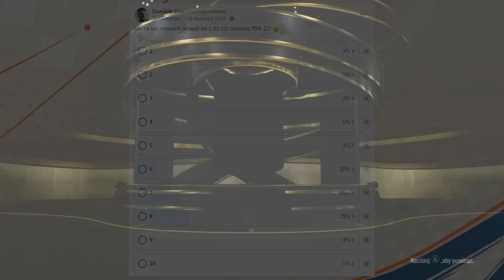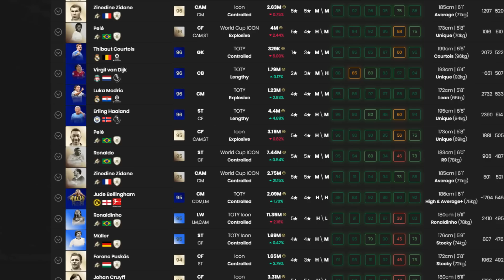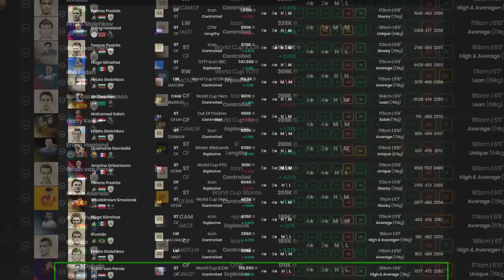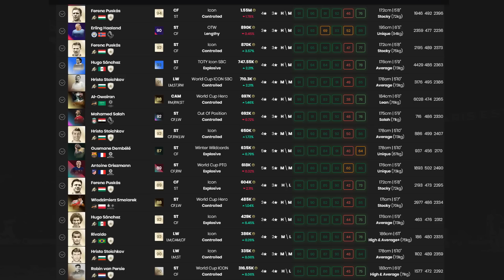Doszedłem do ściany w FIFA 23... Czyli co zaczyna już tutaj nudzić!